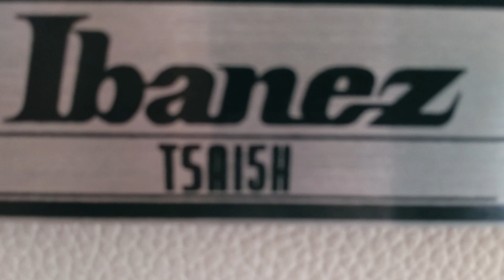Ibanez TSA 15 H, Carvin & Fender Telecasater